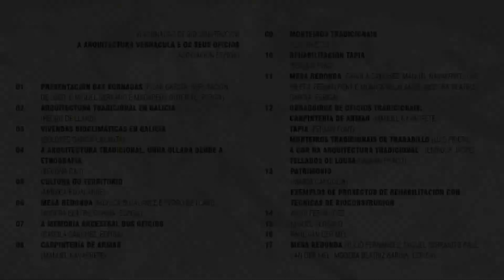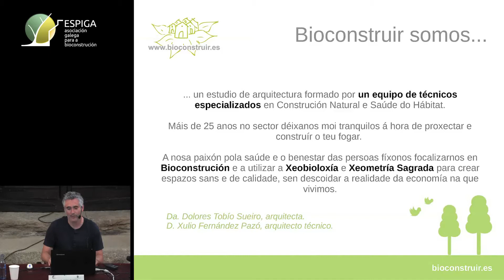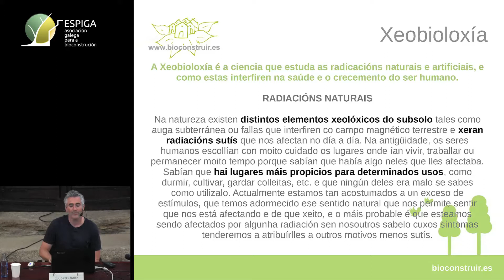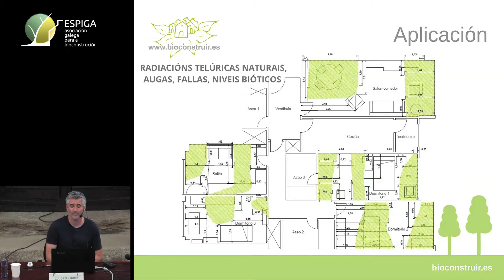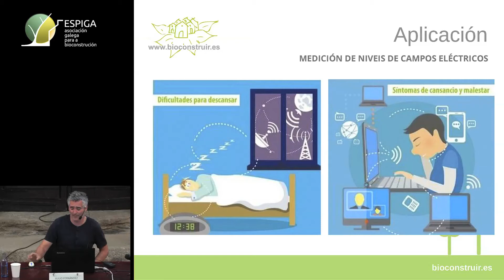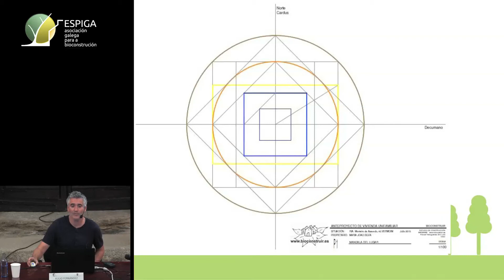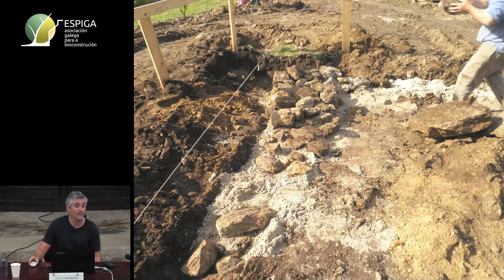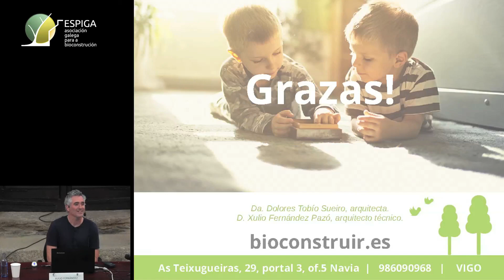VI Xornadas. 14- EXEMPLOS DE PROXECTOS DE REHABILITACIÓN. Xulio Fernandez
EXEMPLOS DE PROXECTOS DE REHABILITACIÓN CON TÉCNICAS DE BIOCONSTRUCIÓN.
XULIO FERNÁNDEZ

Arquitecto Técnico e Enxeñeiro de Edificación con máster en Xestión Integral de Proxectos. Socio de GEA (Asociación de Estudos Xeobiológicos) e membro de Espiga. Prospector xeobiológico especializado en saúde do habitat e formador en xeobiología e conciencia do sentir.

Gravado e editado por EiRA.Gal